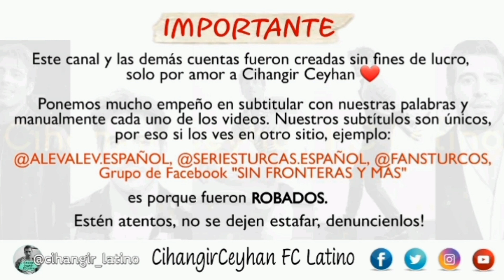Trailer 1 Capítulo 14 AlevAlev Subtitulado en Español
Trailer 1 Capítulo 14 de la serie Alev Alev subtitulado en español por CihangirCeyhan FC Latino.